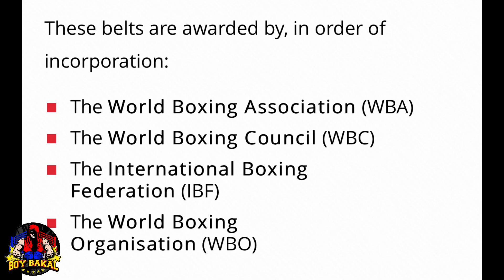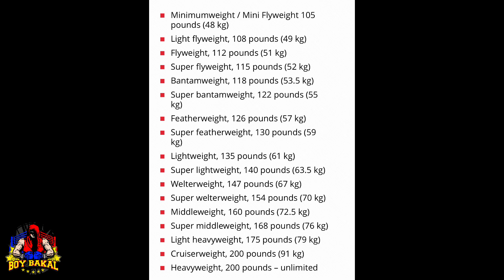Ang Nag iisang Pinoy UNDISPUTED Champion Sa History / Kilalanin Ang Mga Susunod Na Undisputed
Sa Mga Gusto Magboxing At Magpalaki Ng Katawan Mga tol.
Punta Po Kayo Sa Gym Ko:
Address: C&Z Building, Brgy. Santiago,General Trias, Cavite

Para Sa Mga Gusto Umurder Ng Helmet Pwede Po Kayo Bumili Saken Ako Mismo Magdeliver Sa Cavite Area.